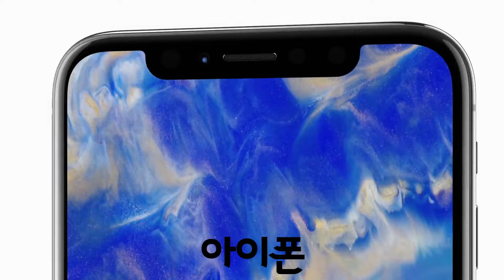[몰카]ENGCN)아이폰 유저 vs 갤럭시 유저? 이건 세계전쟁 수준이잖아ㅋㅋ 삼성 애플 끝나지 않는 전쟁을 시작해본다. 술집에 오신 미녀 손님들은 음식 반만 먹고 반은 뿜으심 ㅋ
아이폰 유저랑 갤럭시 유저의 드립배틀? 둘다 좋은 폰인데 왜 싸우는데 ㅋㅋㅋㅋ 서로 까내리는 수준은 과거급제 쌉가능한 수준이네 ㅋㅋ 오늘도 술집 미녀분들은 음식 반을 뿜고 강제 다이어트 효과 개이득? ㅋㅋ